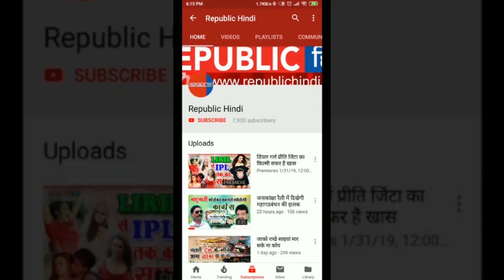रानी बनी फिर मर्दानी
बॉलीवुड एक्ट्रेस रानी मुखर्जी की फिल्म मर्दानी 2 का ट्रेलर आज चिल्ड्रन्स डे के मौके पर रिलीज हो गया है. आदित्य चोपड़ा के प्रोडक्शन में बन रही रानी मुखर्जी की फिल्म मर्दानी 2 इसी साल 13 दिसंबर 2019 को रिलीज होगी.